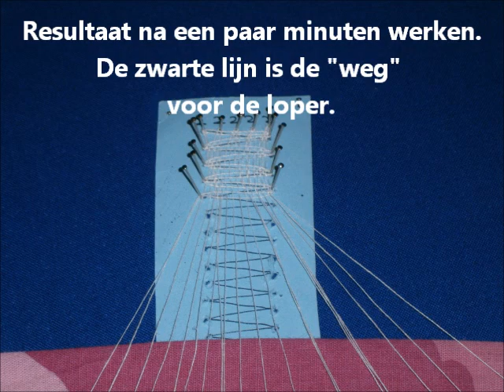kantklossen les 1 voor beginners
Leer opzetten en de linnenslag. Stap voor stap video. Korte tutorial.